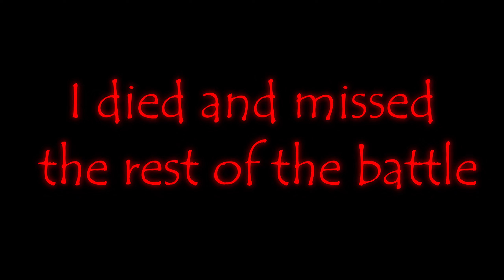Sea of Thieves Funny Moments - Water fight, Ghosts (Sea of Thieves Random Moments)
Sea of Thieves Random Moments

This video is about a Sea of Thieves again but this time with 2 additional people Skrubby, and Toadzster.